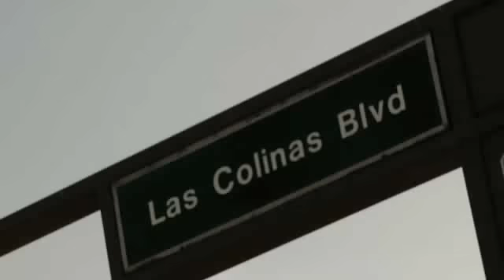Hut Allred - In Home Personal Training Business Superstar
Check out how this in-home personal training business superstar dominates Dallas with competitive fire.